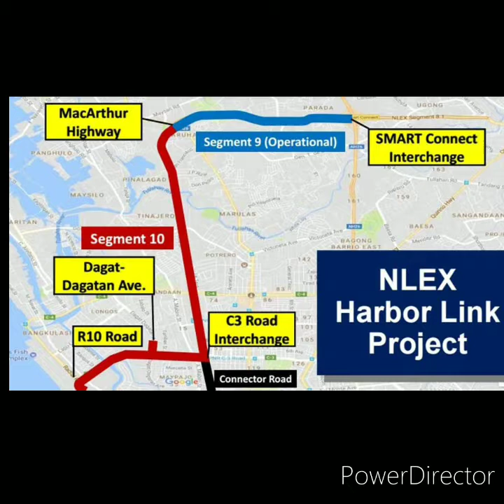Harbor Link-Mindanao Ave. to Mel Lopez Blvd.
Best thing to have skway like this, it lessen the duration of your travel from north part o Quezon City, NLEX, Valenzuela, Bulacan when you are goint to Manila Area, Ports of Manila, Roxas Boulevard and going to Cavite.

From Mindanao Ave. NLEx  to Mel Lopez Blvd in Navotas - 11minutes

Mindanao Ave to Roxas Blvd(Luneta) 20 minutes

Mindanao Ave. NLEX to Coastal Road Cavite - 25-30minutes